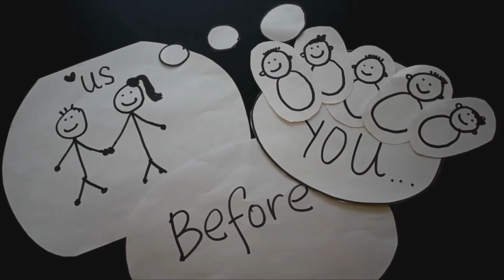VLog 10 Koh Lanta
Hi Kids! You may not have noticed but it has been quite a while since our last video. We'll go to Thailand together next time. =D